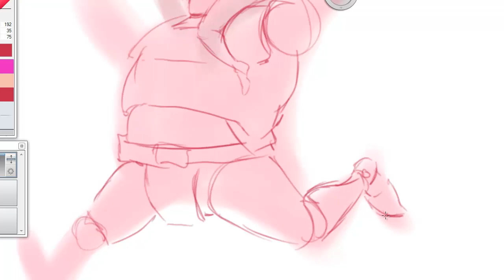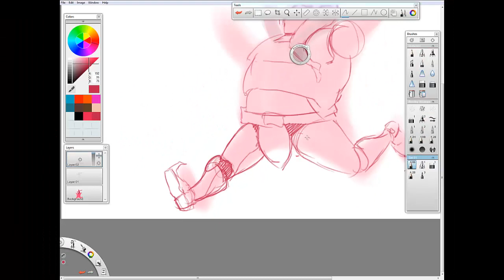SpeedSketch #01 - Girl and Robot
Sketch teste feito no Autodesk Sketchbook Pro 2011 utilizando uma Wacom Cintiq.
Gostou? Dá o LIKE e adiciona aos FAVORITOS que vai ajudar bastante!